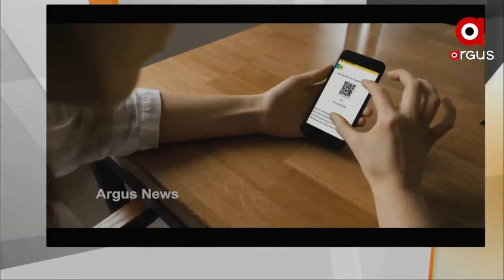ବିଦ୍ୟାଞ୍ଜଳୀ ପୋର୍ଟାଲ ଓ ନିଷ୍ଠା ଯୋଜନା ଆରମ୍ଭ କଲେ ପ୍ରଧାନମନ୍ତ୍ରୀ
ଆୟୋଜିତ ହୋଇଯାଇଛି ଶିକ୍ଷକ ପର୍ବର ପ୍ରଥମ ସମ୍ମିଳନୀ I ଶିକ୍ଷକ ପର୍ବରେ ଦିବ୍ୟାଙ୍ଗ ଛାତ୍ରଛାତ୍ରୀଙ୍କୁ ଉପହାର
 I ବିଦ୍ୟାଞ୍ଜଳୀ ପୋର୍ଟାଲ ଓ ନିଷ୍ଠା ଯୋଜନା ଆରମ୍ଭ କଲେ ପ୍ରଧାନମନ୍ତ୍ରୀ  I ଏହି ଯୋଜନାରୁ ଲାଭ ପାଇବେ 25 ଲକ୍ଷ ଦିବ୍ୟାଙ୍ଗ ଛାତ୍ରଛାତ୍ରୀ I

NarendraModi handicapped PMO India